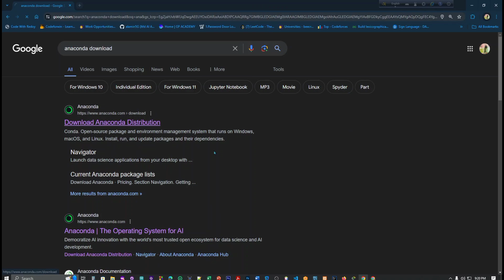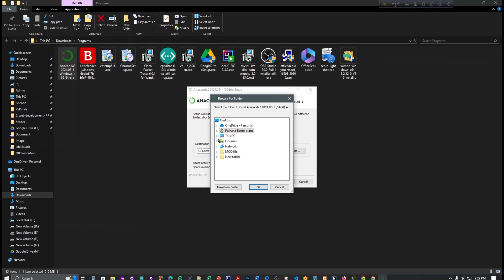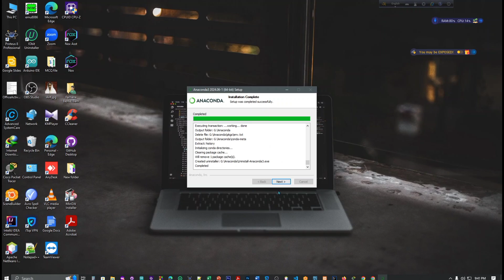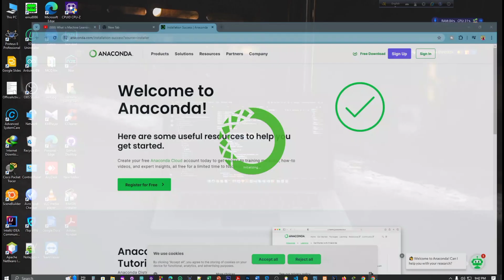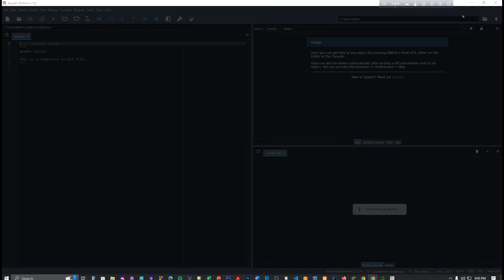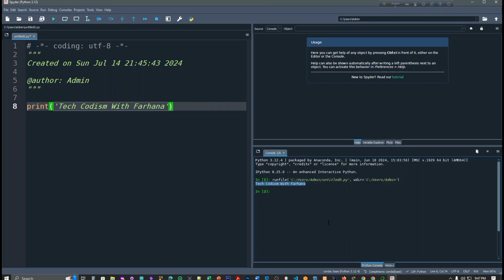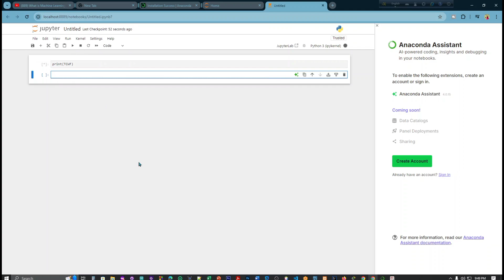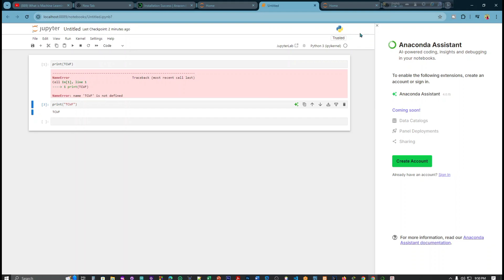Anaconda Navigator || How to install Anaconda, Spyder , Jupyter Notebook on Windows 10/11 2024